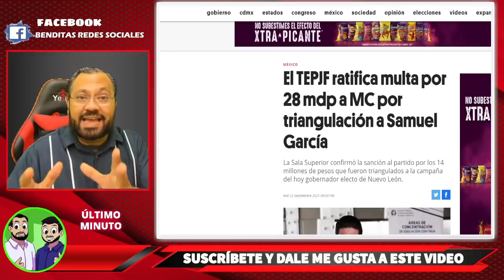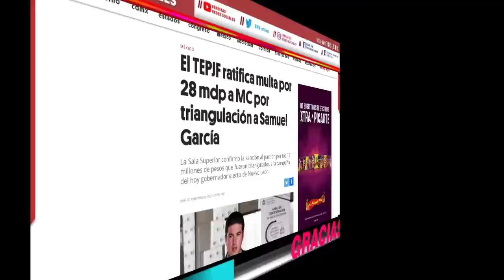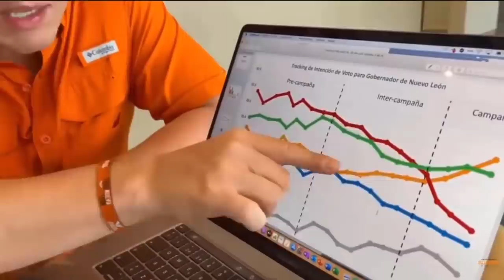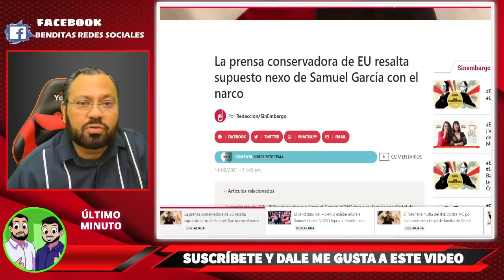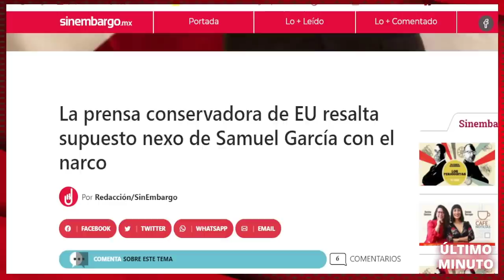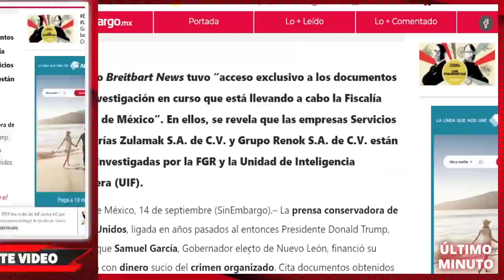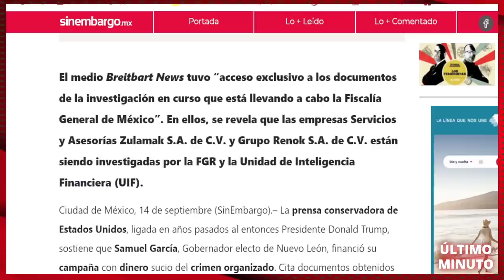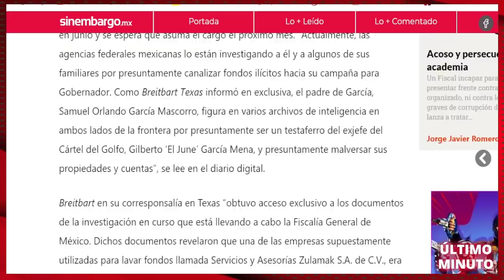¡ PASO DE MADRUGADA ! SE CHINGAN A SAMUEL GARCIA Y EUA VA POR SU FAMILIA